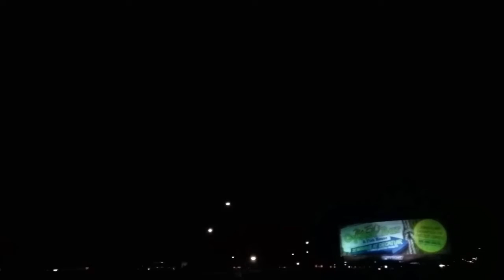HTC 10 Lightning SloMo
Exported first, then cut down in Youtube App...